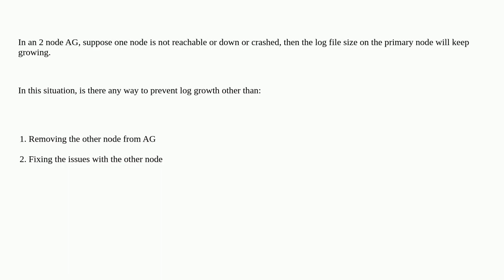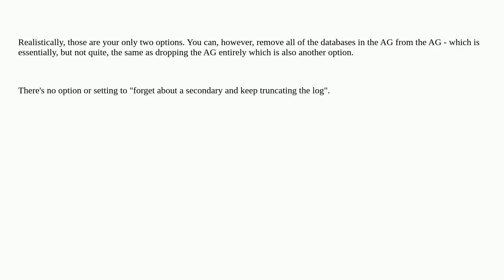Dba: What is the solution to prevent log file growth due to an AG node issue (other than fixing t...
What is the solution to prevent log file growth due to an AG node issue (other than fixing the node or removing node from AG)?

A special thanks goes out to the community

  availability-groups sql-server